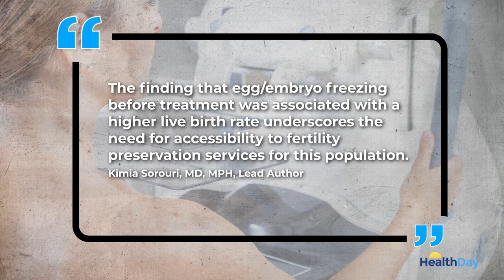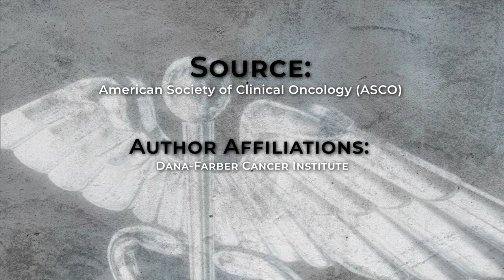Young Breast Cancer Survivors: Fertility Hope After Treatment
A new study finds the majority of young women with breast cancer can become pregnant and give birth after treatment. Researchers say those who freeze their eggs or embryos before treatment are more likely to conceive.

Many young women with breast cancer worry about their ability to have a child after treatment. Now, a new study may give them hope…. finding the majority of patients under the age of 40 can become pregnant.

Researchers followed 197 survivors attempting to conceive after treatment, which for most included chemotherapy and/or hormone therapy.

During 11 years of monitoring, 73% of them became pregnant, and 65% had a live birth, according to the results.

Those who chose to freeze their eggs or embryos before cancer treatment had a higher live birth rate, while older participants had lower pregnancy and birth rates.

The study included women with breast cancer ranging from stage 0, which is noninvasive, to stage 3, which has spread to lymph nodes. But the researchers found the stage of disease at diagnosis did not impact the results.

The lead author says, “The finding that egg/embryo freezing before treatment was associated with a higher live birth rate underscores the need for accessibility to fertility preservation services for this population."